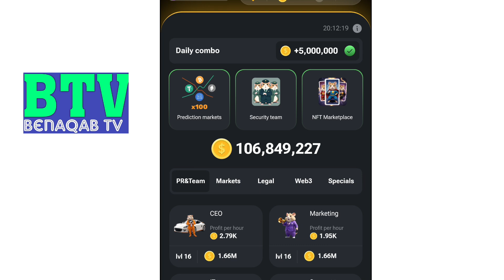how to unlock oracle in hamster kombat || Hamster Kombat oracle unlock kaise kare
Hamster Kombat

Hamster Kombat is a tap to earn game on Telegram that rewards users with coins
which will be redeemable for Hamster cryptocurrency tokens when the project's crypto launches in July.
The game lets players compete to be the top CEO of a virtual crypto exchange.

14 july daily combo hamster
14 july ka hamster kombat daily combo
hamster daily combo july 14
14 july hamster kombat daily combo
hamster kombat daily combo 14 july
hamstar kombat 14 july daily combo
web3 integration unlock kese kare
web3 integration
Hamster Kombat oracle unlock kaise kare
Hamster Kombat Daily Combo Cards 14 July
unlock vc lab
launchpad unlock
unlock launchpad
launchpad unlock kesy karen
launchpad ko unlock kesy karen
Vc lab unlock kesy karen
Vc lab unlock
Hamster Kombat Launchpad Lock
how to unlock Launchpad card
launchpad card ko kaise unlock Kare
how to join hamster kombat airdrop
how to join hamster kombat
how to join hamster kombat gleam
how to join hamster kombat channel
how to join hamster kombat daily combo
How To Unlock Card On Hamster Kombat
Hamster Kombat Daily Combo Card Unlock  today
hamster kombat
hamster kombat daily combo
how to make profit in hamster kombat
how to earn more in hamster kombat
how to increase your coins in hamster combat how to get airdrop in hamster kombat
how to sell your hamster kombat coins
hamster kombat big secret revealed
how to sell hamster coins
hamster kombat step by step withdrwal process hamster kombat mining
hamster combat daily cipher 29  june
hamster kombo daily combo
unlock nft collection
unlock hamster Kombat
Hamster kombat wallet connect update
hamster kombat withdrawal on ton
Hamster Kombat! Decode the daily Morse code word for a chance to earn 1 million coins
Hamster daily combo claim
mining application
crypto mining application
Crypto projects
Hamster Kombat analysis
Cryptocurrency
Hamster Kombat review
Hamster Kombat details